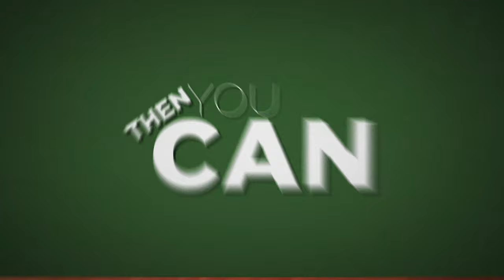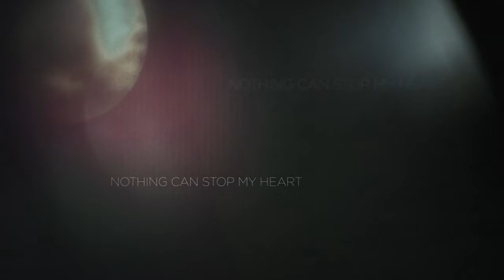donkeyboy - Hero (official lyric video)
New single from donkeyboy - out September 2014.